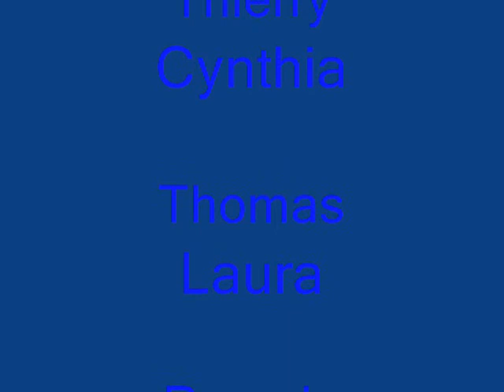anif riton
hihi